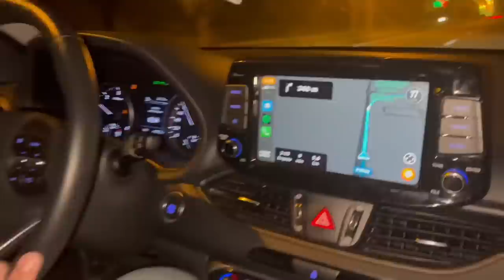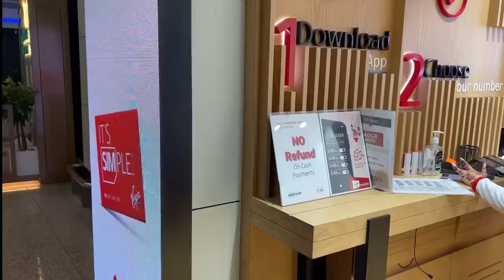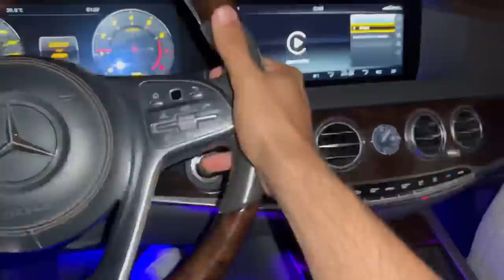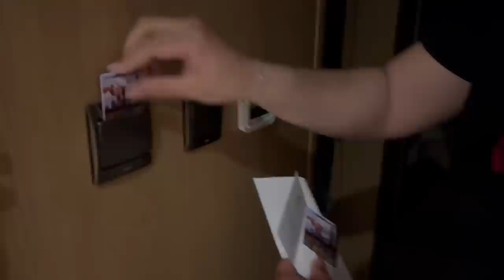VLOG 1 TRAVEL TANGER - DUBAI 7 HOURS FLIGHT 😱 I RENT MERCEDES CLASS S 🤩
Merci